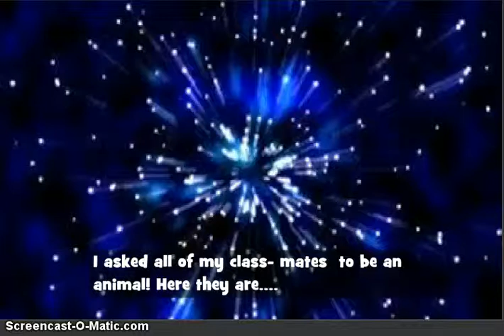Mr Foley's 5th Grade Class as Animals!